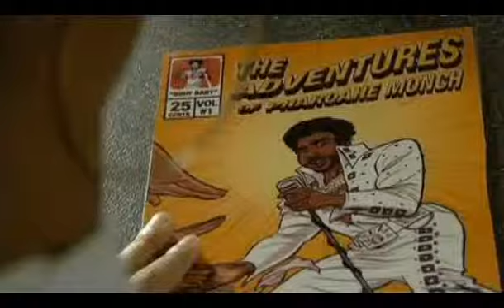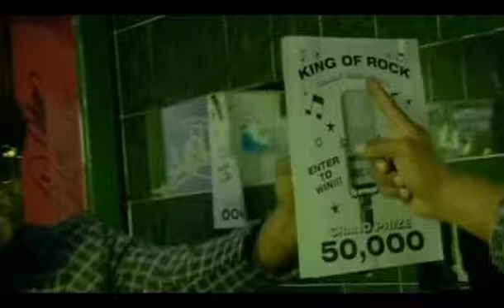Pharoahe Monch - Body Baby